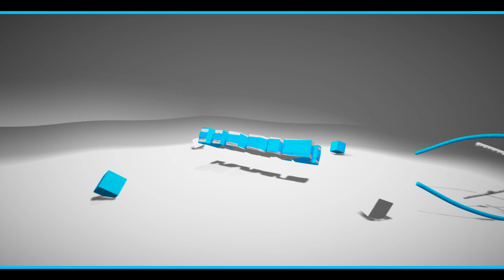[Panzoid] Clean Chill Sync Intro (I Made The Mass Dual) | #34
Hi Im Anuar This Is A Family Channel
[Panzoid] = Panzoid
[C4D] = Cinema4d
[SV] = Sony Vegas
[B] = Blender
[AE] = After Effects

Message :
So this mass dual thing I made it I made the raw file and gave it too ps squad group squad for some mass dual I will post all of the intros if all of they are finish and I will show the raw render as well BTW I MADE THE CAMERA MOVE LIKE C4D I GOT THE TRICK !!!

Lightroom | Simplee FX Clean Lightroom (I Added My CC A Bit)
Panzoid Render Time | 15 Minutes
Song | Ryan Hemsworth - Empty Thoughts Over A Shallow Ocean